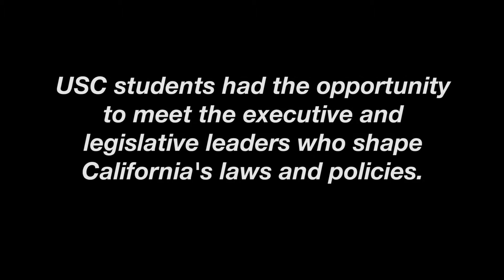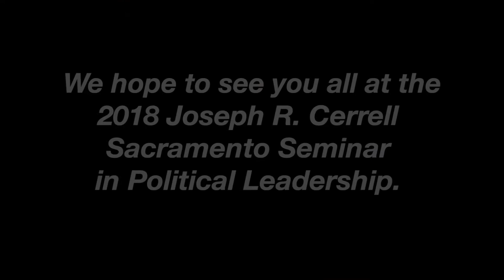Cerrell Sacramento Seminar 2017- Best Memories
The USC Jesse M. Unruh Institute of Politics hosts an annual spring seminar in Sacramento providing USC students the opportunity to meet the executive and legislative leaders who shape the laws and policies of the state.

This year's seminar was held from Thursday, February 23 through Saturday, February 25, 2017.

Hear some of the participants share their favorite part of the seminar.